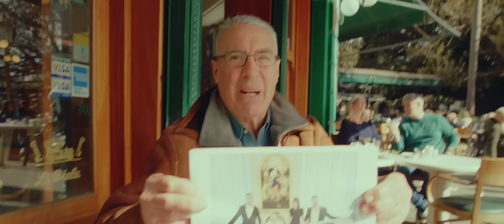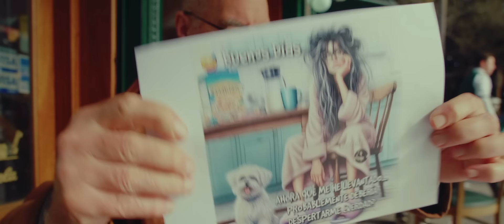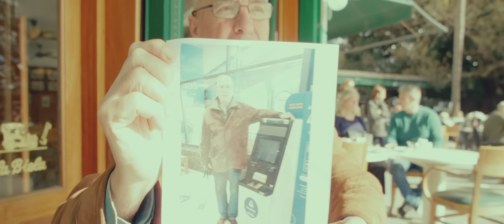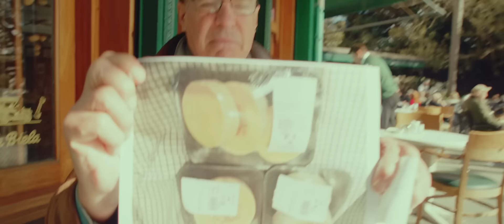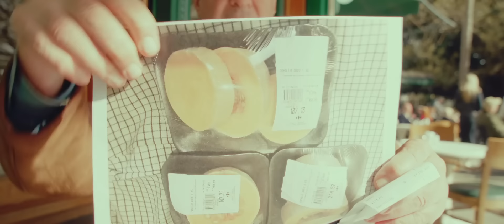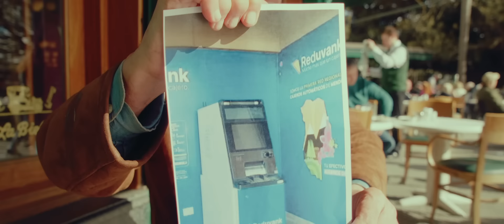Logia Masónica del Vaticano amenaza a Milei a través del Papa